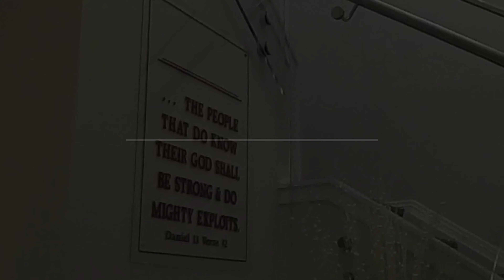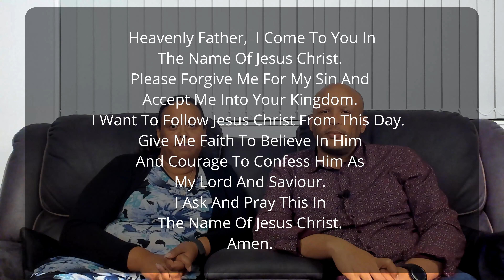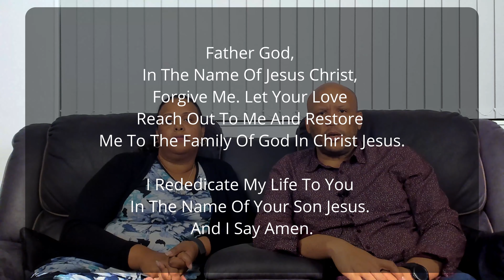See the beauty in you and the world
Our thoughts and the lens through which we see the world greatly impact our emotions and actions. This video explores the influence of social media, propaganda, and the people in our lives on our state of mind. Join us in learning how to choose the right lens to see the world and promote positivity.